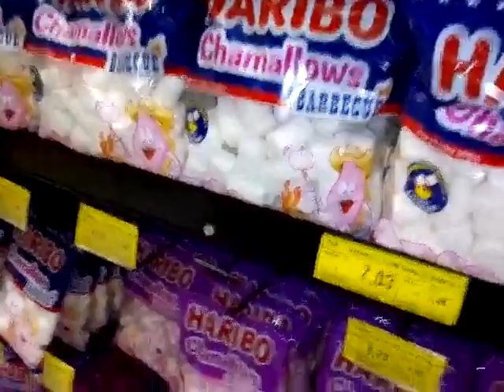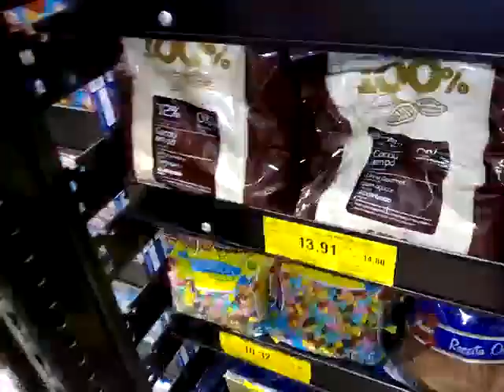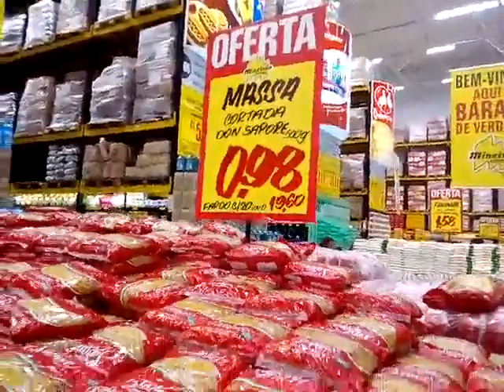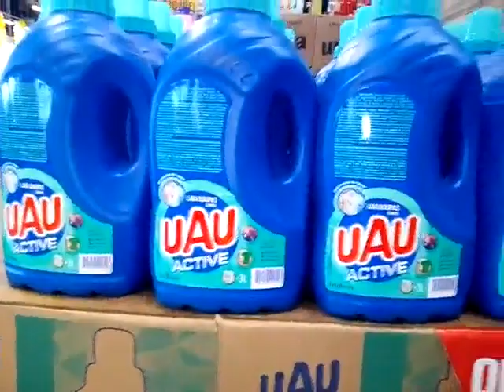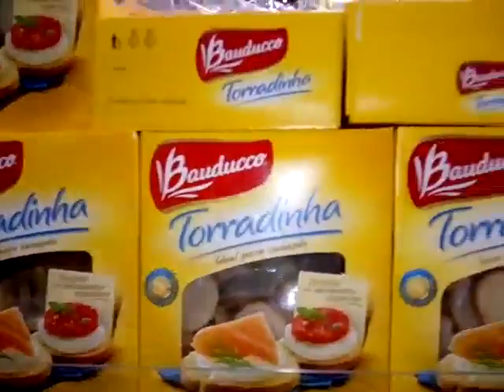CHAMA O BOMBEIRO ESSA INVASORA É FOGO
Olá gente hoje estou trazendo mais um vídeo para vocês!!!